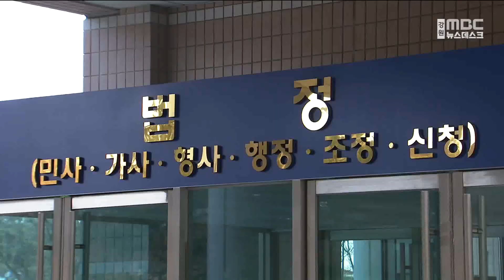무시한다며 동창에 흉기 휘두른 50대, 집행유예 20240818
자신을 무시하는 행동을 했다는 이유로
초등학교 동창생에게 흉기를 휘두른 50대가
실형을 면했습니다.

춘천지법 강릉지원 형사2부는
살인미수 혐의로 기소된 50대 남성에게
징역 3년에 집행유예 5년을 선고했습니다.

50대 남성은 지난 2월 7일 밤
동창생과 술을 마시고 난 뒤
귀가를 권유하고 돌아간 동창생에게
전화를 걸어 자신의 집으로 부른 뒤
흉기로 두 차례 찌른 혐의를 받고 있습니다.

재판부는 죄질이 나쁘지만
피고인이 반성하고 우발적으로 저지른 점,
피해자와 원만히 합의하고
피해자가 처벌을 원하지 않는다며
양형 이유를 설명했습니다.